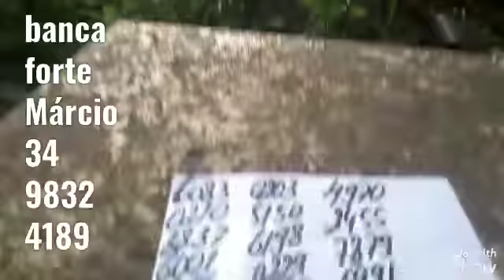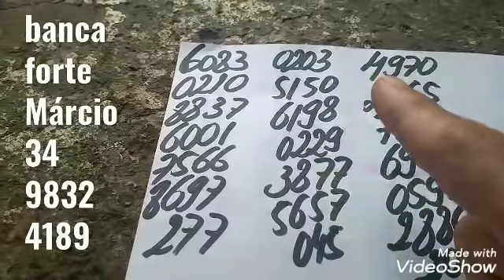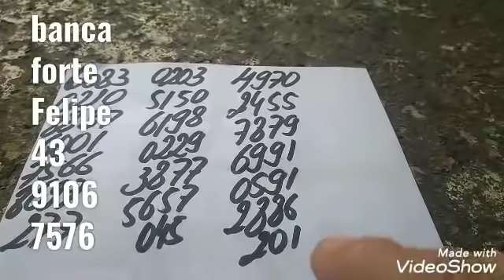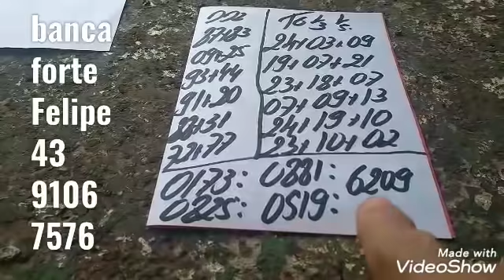PALPITES PARA A PTV PTN E CORUJA DO DIA 19/03/2020